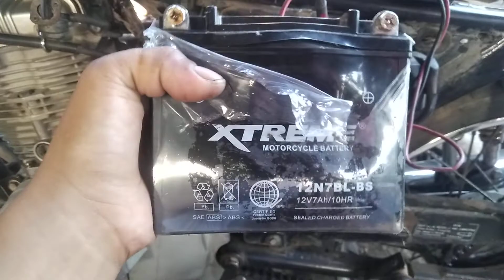nag overcharge pano ayusi palit rectifier or charger tmx125 alpha .